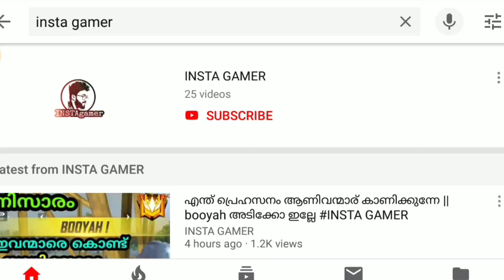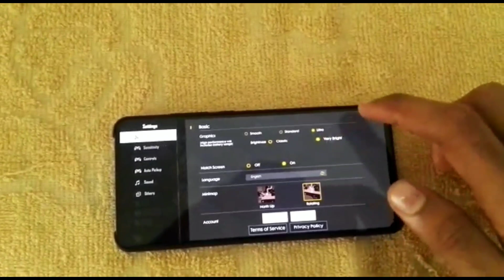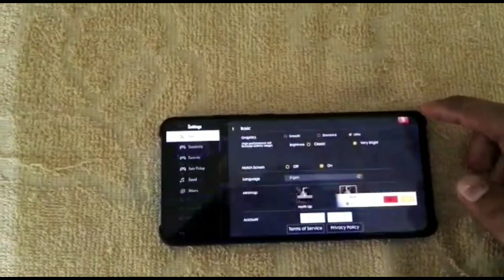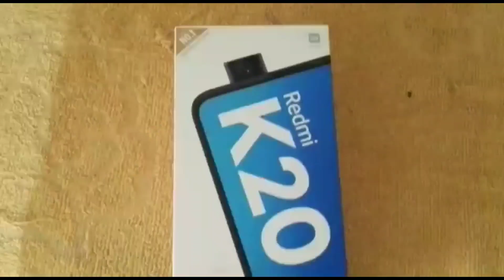Free fire കളിക്കാൻ ഞാൻ മേടിച്ച smartphone || gaming smartphone || budget smartphone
മച്ചാന്മാരെ നിങ്ങൾക്ക് freefire update കാര്യങ്ങൾ ഒക്കെ അറിയണം അതുപോലെ freefire ഇൽ എന്തേലും സംശയം ഉണ്ടേൽ clear ആക്കുന്നതിനും നമ്മുടെ watsapp group ഇൽ join ചെയ്ക

☀️3 group ഉണ്ട് ഏതേലും full ആണേൽ മറ്റൊന്നില്ല കയറി വാടാ മക്കളെ  😍😍

꧁╚»★เɳรƭα gαмєя★«╝꧂

꧁╚»★เɳรƭα gαмєя★«╝꧂(2)

   ꧁╚»★เɳรƭα gαмєя★«╝꧂(3)